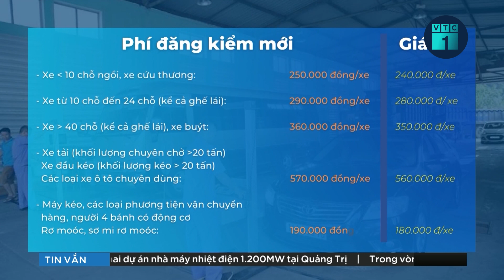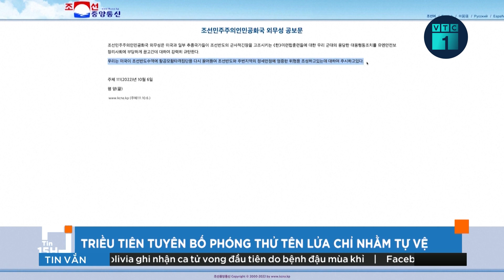Bản tin chiều 8/10: Họp báo thông tin liên quan đến hoạt động ngân hàng SCB | VTC1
VTC1 | Bản tin chiều 8/10: 15h chiều nay, Ngân hàng Nhà nước chủ trì buổi họp báo cung cấp thông tin về hoạt động của Ngân hàng Thương mại cổ phần Sài Gòn (SCB).